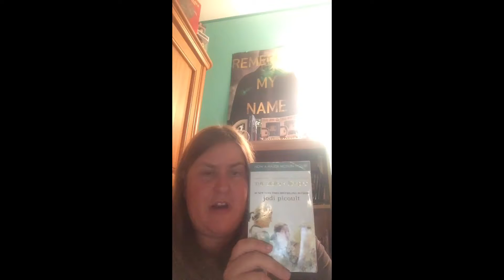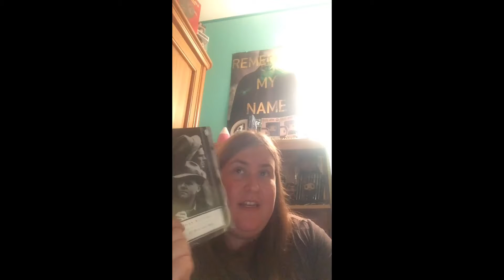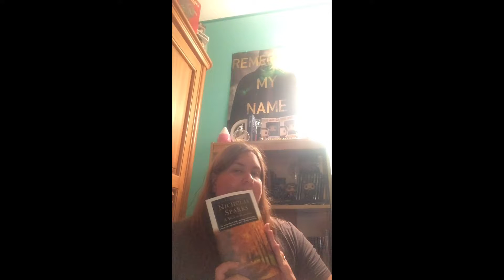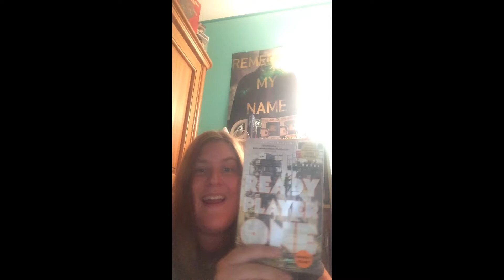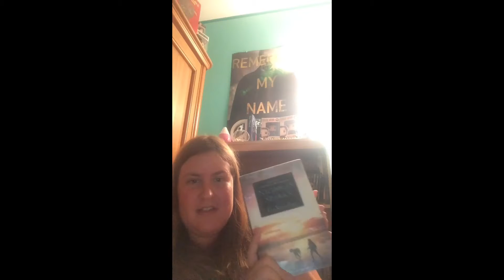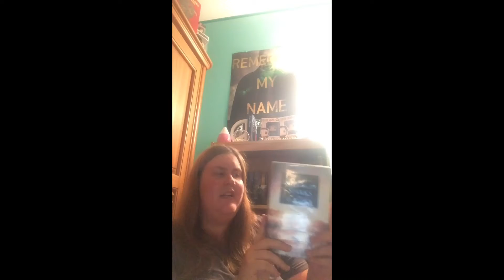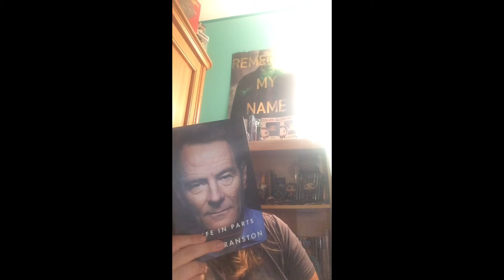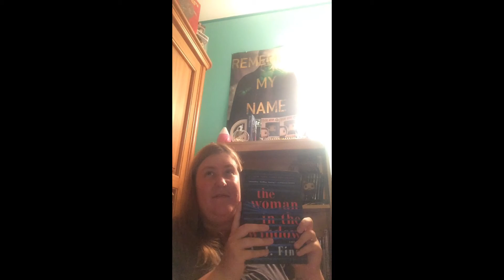My Favorite Stand Alone Novels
I hope you all enjoy this video everyone.